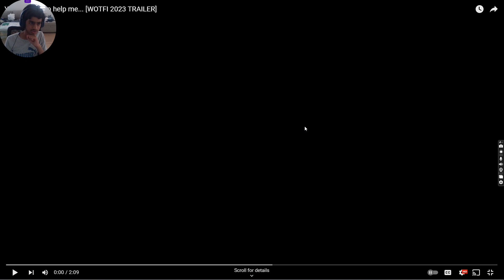SMG3 the SPY!? | WOTFI 2023 Trailer reaction